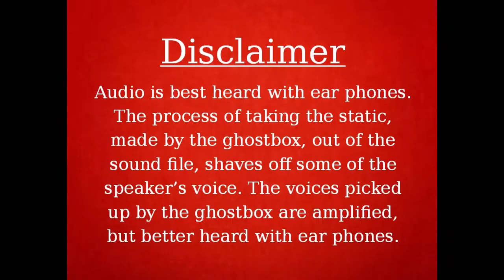Mindy McCready Ghost Box Session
This is my ghost box session with country music singer, Mindy McCready. Several great messages came through, but I kept the session short.

Here is some merchandise for Mindy McCready from Amazon.com. Making purchases through these links give a small percentage to the channel and help in the operation. Thank you for your support of my channel.

Ten Thousand Angels
Mindy McCready
I'm Not So Tough
Platinum & Gold Collection